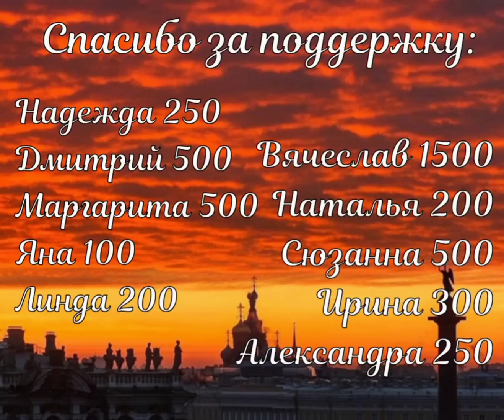Папаша Монжиле. Ги де Мопассан. Аудиокниги. Чтец.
Папаша Монжиле. Ги де Мопассан. Аудиокниги. Чтец. Аудиорассказ.

Просьба не указывайте назначение перевода.

Хорошего вечера

чтец
аудиокниги
аудиорассказ